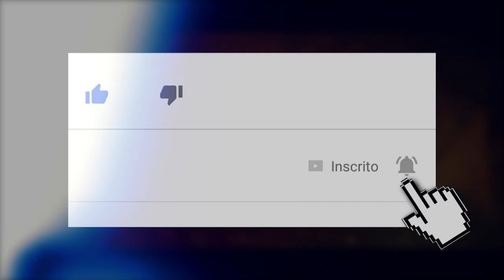MORTAL KOMBAT: AS ESCOLHAS DE MILEENA, JAX, RAIDEN E LIU KANG PARA O CINEMA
No vídeo de hoje comentamos as escolhas dos atores que irão encanar o papel de Mileena, Raiden, Jax e Liu Kang no vindouro filme de Mortal Kombat.